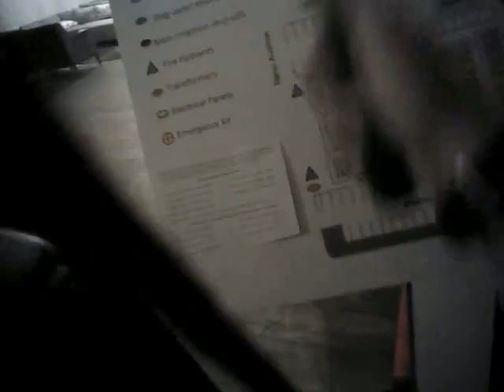VegasShooting Batch 27 Body Cam Video #540